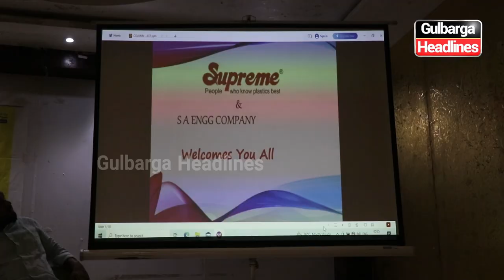Supreme Pipe Company Organised Get Together Meeting With Dealer, Distributor, Machanic, & Workers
Supreme Pipe Company Organised Get Together Meeting With Dealer, Distributor, Machanic, & Workers In Gulbarga | Contact S A Engineering For Details: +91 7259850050